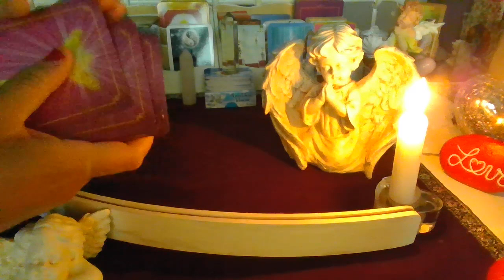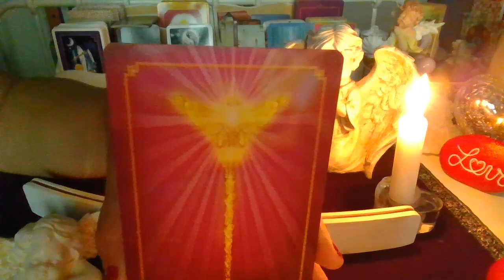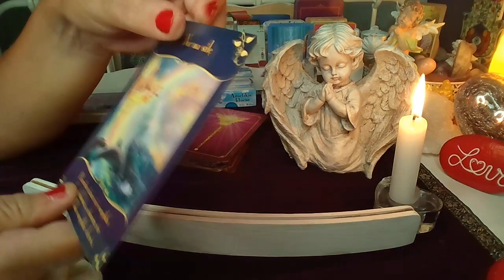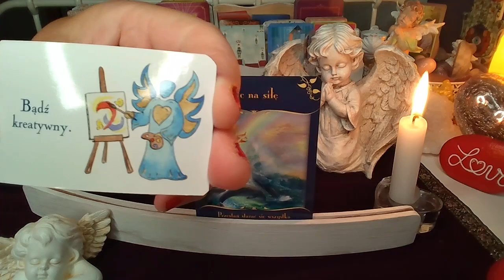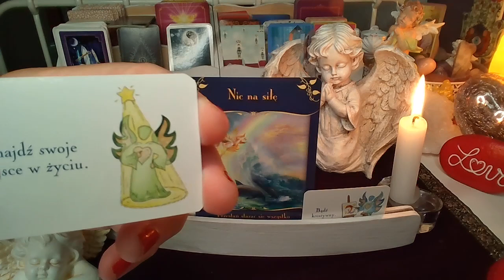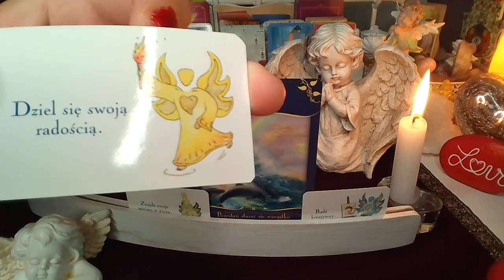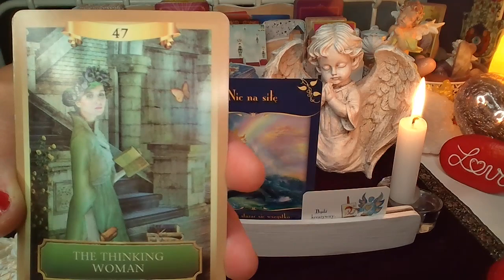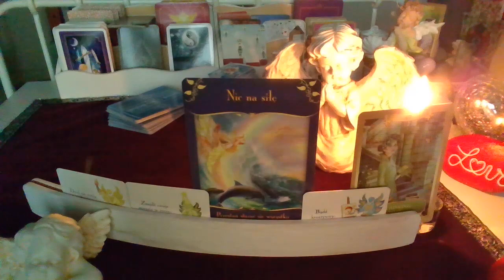Karta Anielska ❤️ Magiczne przesłanie od wróżek ❤️23.-29.5.2022❤️ wrozby porady magia ❤️